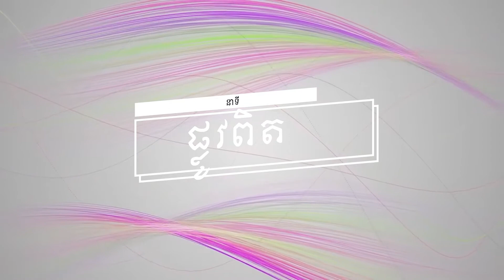នាទី ផ្លូវពិតប្រធានបទទី ៣២០ ៖សេចក្តីពិតដ៏ភ្ញាក់ផ្អើលអំពីគ្រូខុសឆ្គង (បញ្ចប់) Plov Pit Part 320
នាទី ផ្លូវពិត
ប្រធានបទទី ៣២០ ៖សេចក្តីពិតដ៏ភ្ញាក់ផ្អើលអំពីគ្រូខុសឆ្គង (បញ្ចប់)
Plov Pit Part 320